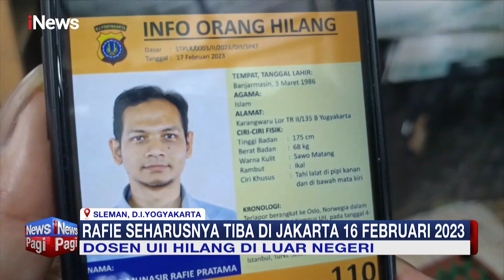Dosen UII Hilang di Luar Negeri, Sekertaris Eksekutif UII Minta Doa iNewsPagi 20/02